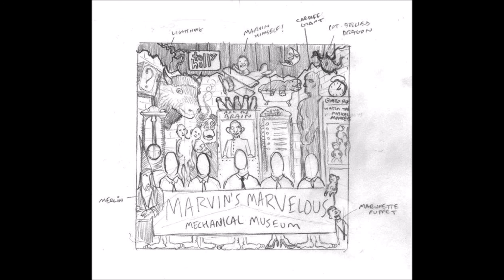Tally Hall - Be Born (2005 Version)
From the original version of Marvin's Marvelous Mechanical Museum, released in 2005.